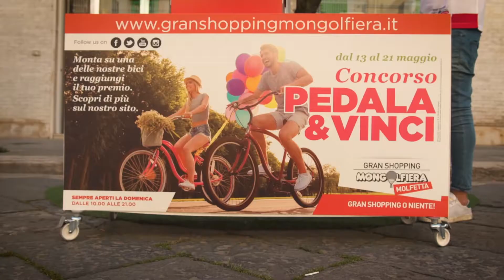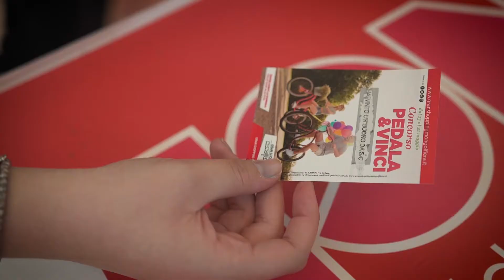Pedala e Vinci a Gran Shopping Molfetta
Il 13 maggio 2017 ha rappresentato una data storica per Molfetta; per la prima volta nella sua storia, il Giro D’Italia ha fatto partire una tappa dalla città per un evento che ha attirato in città migliaia di appassionati da tutta Italia, al seguito della grande carovana rosa.
Per questa occasione è stata ideata  per Gran Shopping Molfetta una dinamica promo commerciale che ha avuto tra i suoi obiettivi quello di promuovere le attività sportive e la mobilità sostenibile, premiando i clienti del Centro Commerciale a fronte di una “prova” in cui l’importante non era correre ma raggiungere la propria meta. Con “Pedala e vinci” è partita da Molfetta una singolare corsa allo shopping che ha distribuito 5.000,00 Euro in buoni e centinaia di menu e omaggi firmati Gran Shopping Mongolfiera.